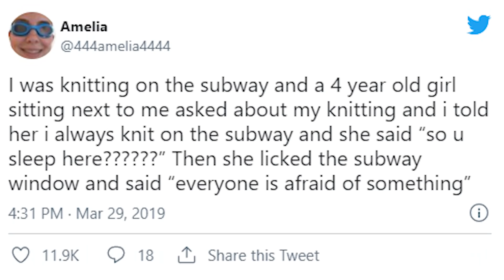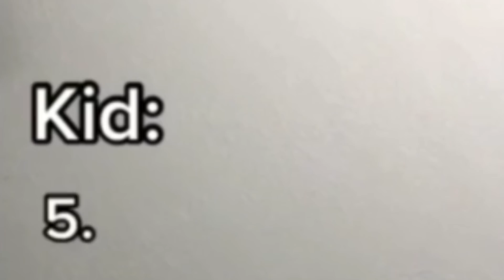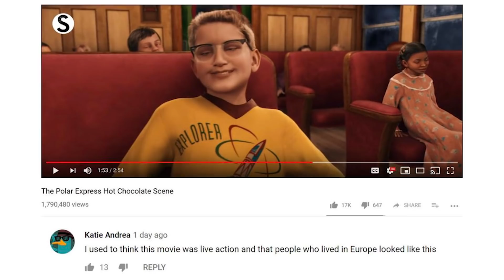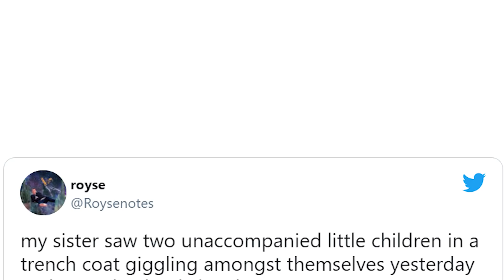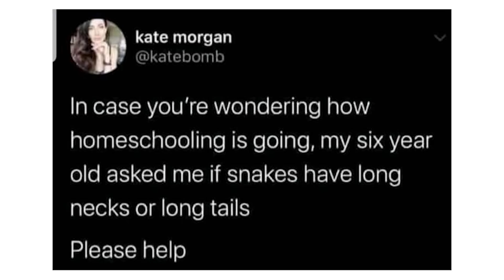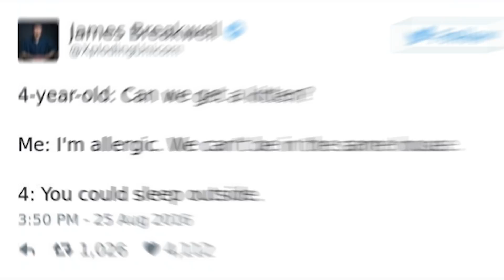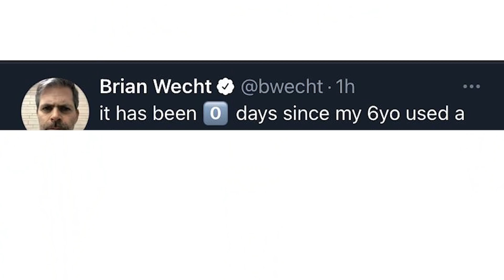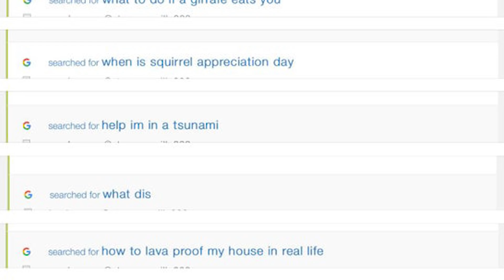He spent $2,600 on Amazon in 60 seconds | r/kidsarestupid